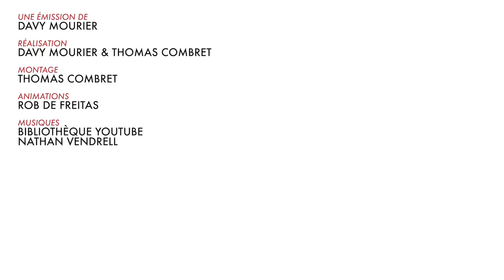BADNEWS #90 Le BALAI SUR LES BOULES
On est avec vous pendant tout l'été en version short les mardis à 17h45 pendant le mois de juillet et le mois d'aout et on est aussi en Podcast.

UN GRAND MERCI AUX DONATEURS DE JUILLET